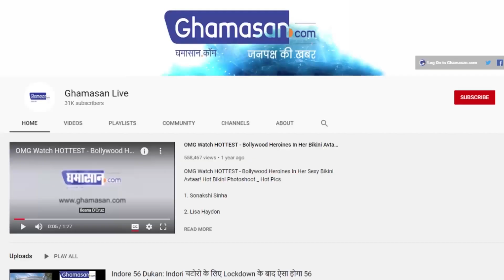बेहतरीन Judicial Advice के साथ Students को Free Education देते है Mr. Shailendra Sharma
समय के साथ खुद को रखते है Update
मानवता को ही समझते है अपना धर्म